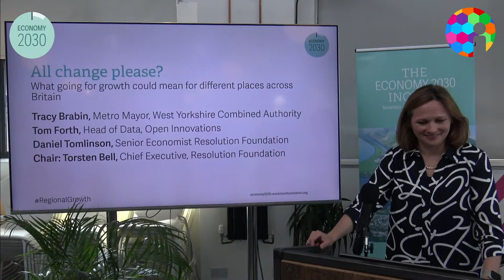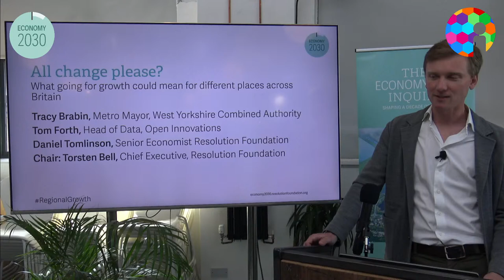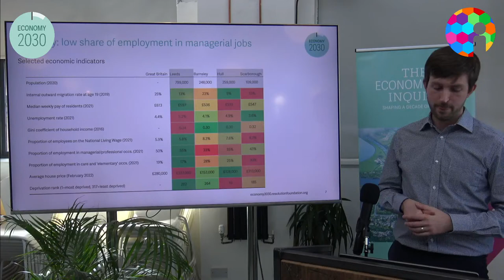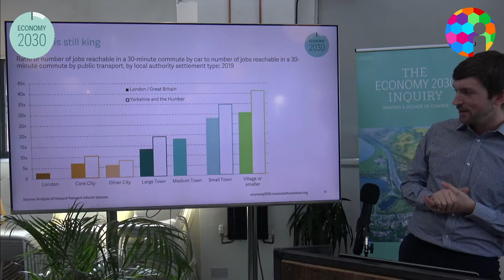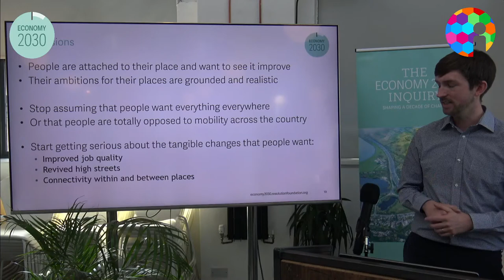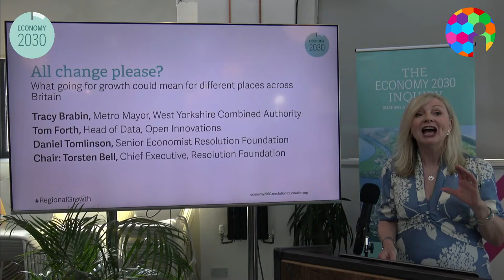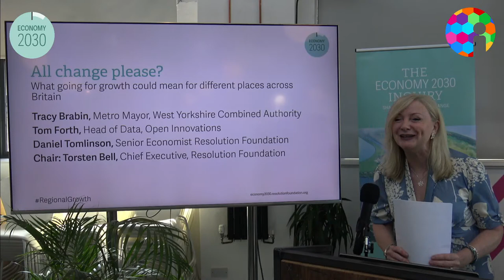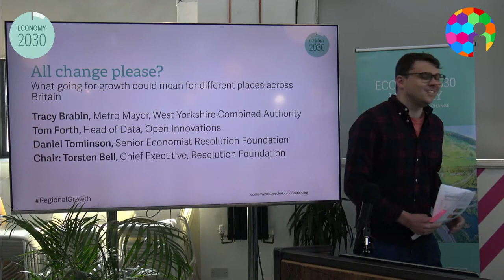All change please? What going for growth could mean for different places across Britain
After a decade of stagnation and many decades of persistent regional economic divides, the task of securing a brighter economic future for a wider range of places is now up in lights. It’s an ambition that resonates with the public too, and if policy makers across local, city-wide and national government are to take effective action, its vital they understand what people want – and don’t – when it comes to growth in their home towns and cities.

Do people think their local area has fared well or poorly over recent years? Which routes do they see for their place, and the people in it, to succeed? How do people’s experiences differ between major city centres, nearby commuter areas and less well-connected towns? What are the factors pushing people away from whey they live, and what are the pull factors keeping them there?

The Resolution Foundation and Open Innovations are hosting an in-person, hybrid event in Leeds – as part of The Economy 2030 Inquiry, funded by the Nuffield Foundation – to debate and answer these questions.

Following a presentation of the key highlights from new Resolution Foundation research on people’s experience of the economy in their local area, we will hear from leading experts – including the Metro Mayor for West Yorkshire Tracy Brabin – on what this means for local and regional economic strategies, as well as the Government’s levelling up agenda in Westminster.

The event will be open for people to attend physically, alongside being broadcast via YouTube and the Resolution Foundation website. Viewers will be able to submit questions to the panel before and during the event via Slido.

Speakers:
Tracy Brabin, Metro Mayor of the West Yorkshire Combined Authority
Tom Forth, Head of Data at Open Innovations
Dan Tomlinson, Senior Economist at the Resolution Foundation